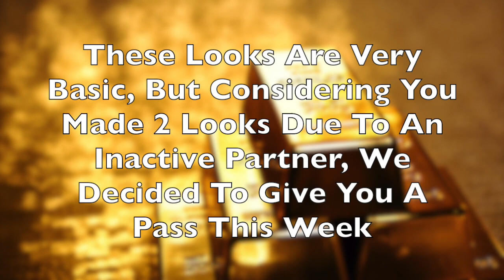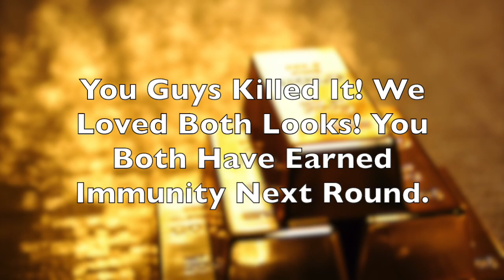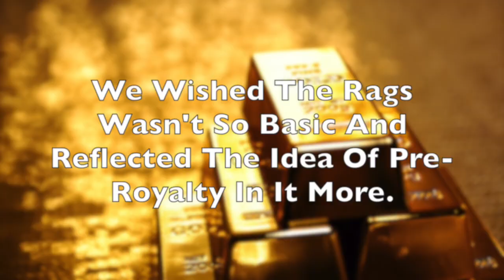Talia's TOP Trendsetter S9 E4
Hey Guys! Hope You Enjoyed This Episode!